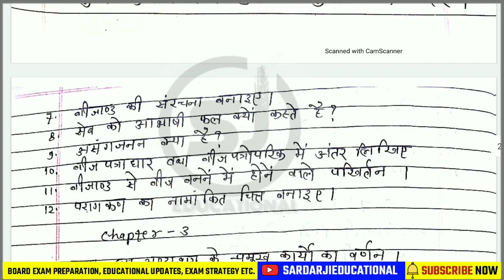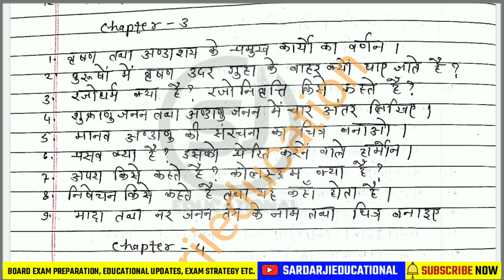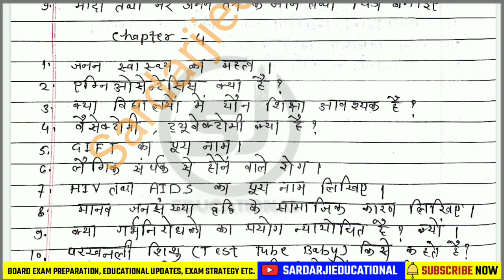Class 12th Biology बोर्ड परीक्षा Important Questions 2021-22 | Jeev vigyan IMP questions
. Class 12th Biology Important Questions त्रैमासिक परीक्षा 2021-22 | Jeev vigyan IMP questions

📌 My gadgets :-

Books :-

12th arts political science books

Class 12th physics books ncert

Class 12th chemistry ncert books

Class 12th mathematics ncert books

Class 12th Geography ncert books

Class 12th business studies ncert books

Class 12th accountancy ncert books

Class 12th Hindi, English ncert books

Class 12th history ncert books :-